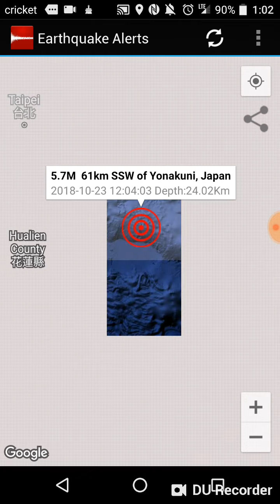Yonakuni, Japan Earthquake October 23rd, 2018 Part 2